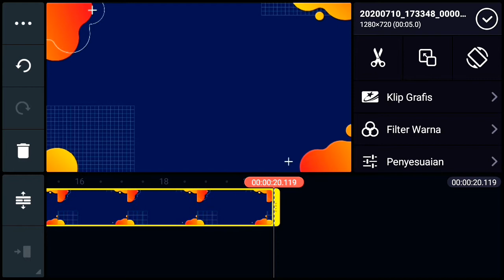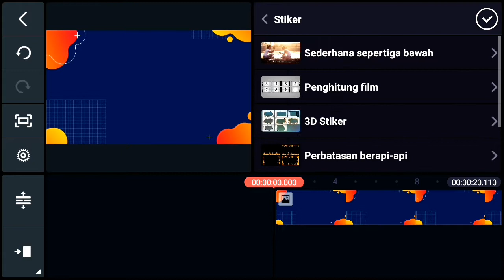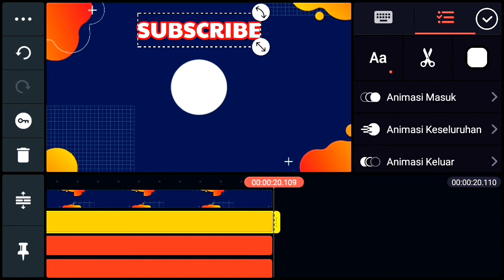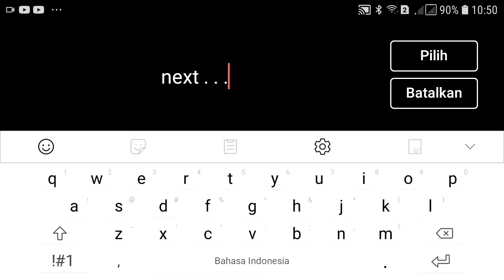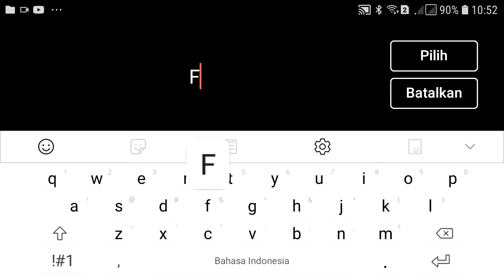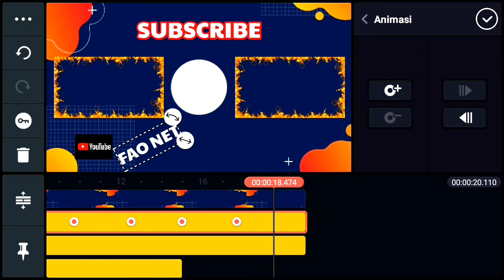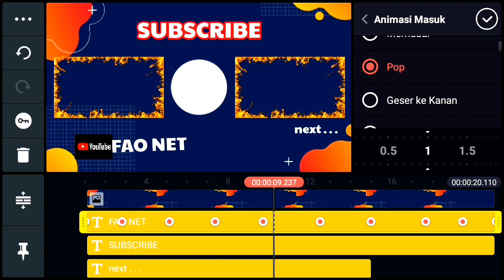CARA Membuat "Epic END SCREEN" di Android dengan Mudah | Tutorial Kinemaster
Apa yang dimaksud dengan Epic EndScreen pada sebuah video yang ada di Youtube, end screen berarti akhir layar, yang mana kita menampilkan beberapa tampilan akhir tentang chanel kita, baik itu secara visual dan ajakan terhadap penonton untuk melanjutkan menonton video video kita selanjutnya, dan bisa juga melalui subscribe chanel kita sendiri.
End Screen ini biasa nya di waktu dua puluh detik terakhir dari video kita, jadi pastikan kalian sudah memiliki templete Epic Screen agar akhir Layar dari video kamu terlihat menarik,

divideo kali ini saya akan membahaskan tutorial singkat dan sederhana CARA Membuat "Epic END SCREEN" di Android dengan Mudah | Tutorial Kinemaster, langkah awal yang harus kalian ikuti adalah kalian cukup memiliki aplikasi kinemaster terlebih dahulu, lalu kalian bisa menyesuaikan isi hamparan pada editing video yang akan kalian buat, lalu kalian bisa menyusun tata letak dari akhir layar yang sudah kalian ciptakan, jadi seperti apa keseruan tutorial sederhana kali ini, pastikan like comment share dan subscribe ya teman teman.